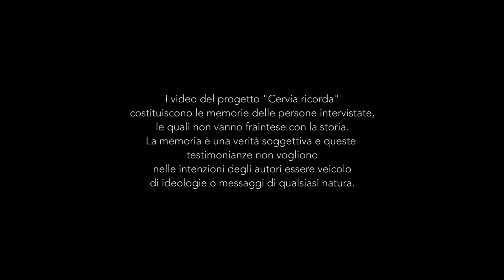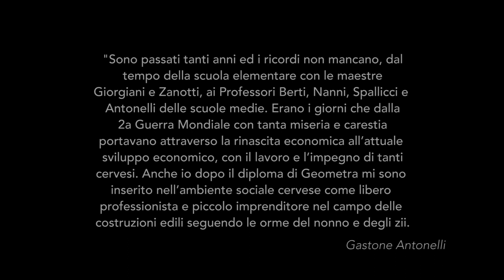Cervia ricorda...GASTONE ANTONELLI - seconda parte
Gastone Antonelli è nato a Cervia il 14 novembre del 1934 e vi ha vissuto sempre ed ininterrottamente fino ad oggi. Ha gestito la sua agenzia immobiliare per tanti anni ed ha visto Cervia crescere ed evolversi, grande appassionato di storia trasmette questo suo entusiasmo nei racconti che ha deciso di condividere con noi, un grazie alla famiglia Antonelli che ci ha supportato nel progetto.
Oggi ci parla di "Trucolo" personaggio che conobbe personalmente, e dei suoi nonni, quando dormiva sui materassi fatti di foglie di pannocchie...

Un progetto ZirialabDoc
regia Gianluca Nanni
interviste Davide Zagnoli e Rino Penso
musica originale Tino Giunchi